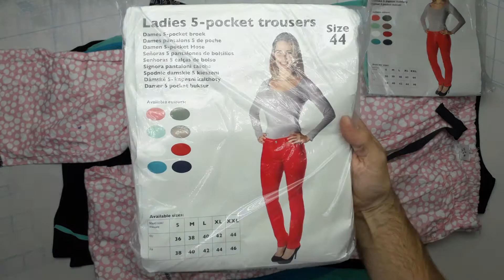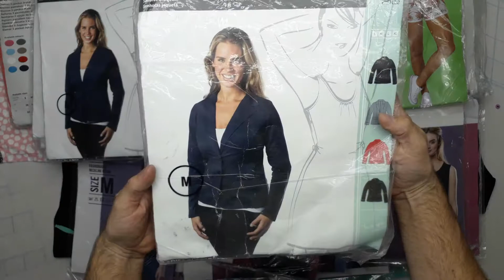10867 Микс сток взрослый лето 5 пак. 10кг. 9,75€/кг. 47шт.